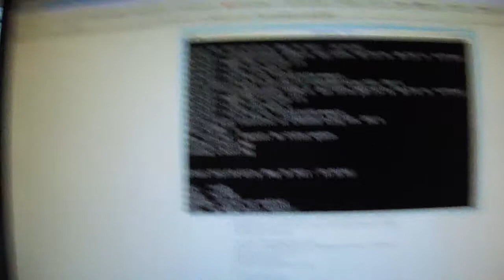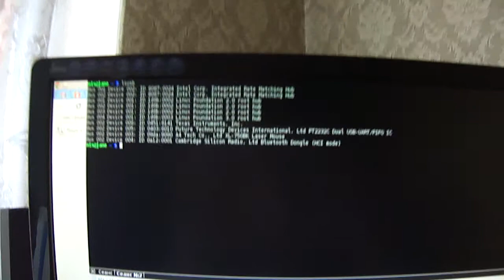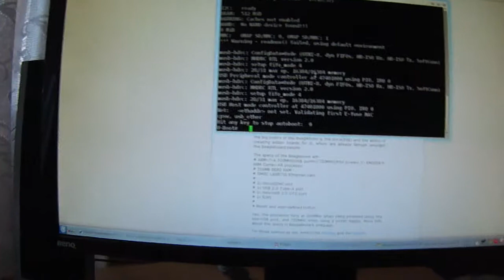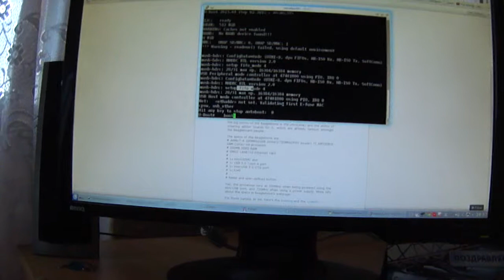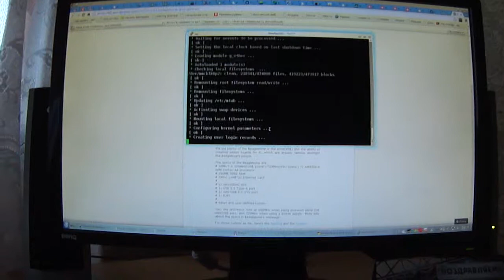Beagle Bone Black - AM3359 Boot (Initialization)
Booting through integral eMMC and microSD card. Show another inititalization option.